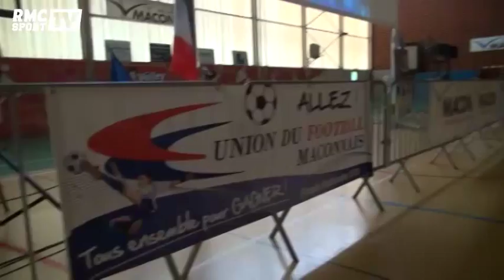Football / Mâcon a vibré pour Griezmann et les Bleus - 04/07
La marche était un peu trop haute pour une équipe de France qui a montré ses limites, et qui s'est inclinée en quarts de finale de la Coupe du monde face à l'Allemagne (1-0).
Découvrez toute l'actualité et les dernières infos du football avec les analyses, les buts, les interviews et les décryptages des spécialistes du foot sur RMC. Courbis, Riolo, Di Meco, Larqué et toute la Dream Team sont au rendez-vous chaque jour pour vous donner le meilleur de l'actualité de stars du ballon rond : Messi, Ronaldo et de toute la planète foot : Ligue 1 , Ligue 2 , Equipe de France, Ligue des champions, Europa Ligue, Liga, Premier League, Serie A et Bundesliga.